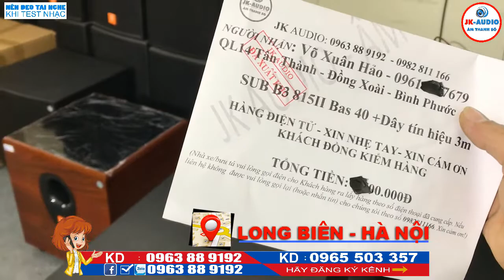Loa sub B3 815 bass 40 về với anh Hảo.JK Audio 0963 88 9192 - 0965 503 357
Loa sub B3 815 bass 40, là dòng loa sub điện khổng lồ, công suất lớn, phù hợp vs phòng karaoke gia đình không gian rộng hoặc phòng cafe, hội nghị, hội trường, loa sub điện B3 bass 40 số lượng không nhiều các bác ạ, bác nào quan tâm thì alo em ngay nhé